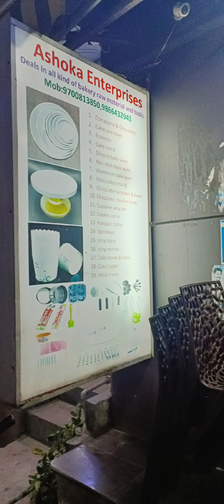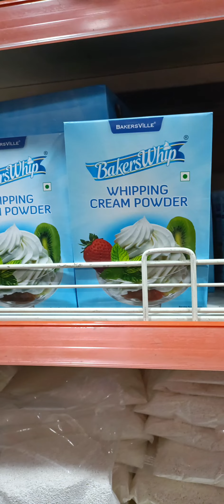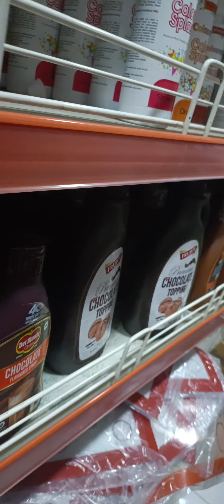Vijayawada whole sale bakkery items/all imported items🤩 |MOMANDSONCREATIONS